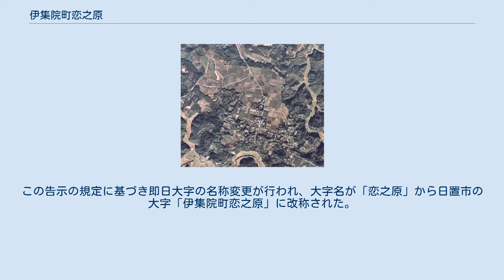伊集院町恋之原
日本 」 鹿児島県 」 日置市 」 伊集院町恋之原 伊集院町恋之原（いじゅういんちょうこいのはら）は、鹿児島県日置市の大字。
旧薩摩国日置郡伊集院郷恋之原村、日置郡中伊集院村大字恋之原、日置郡伊集院町大字恋之原。
 日置市の中部、永吉川の上流域に位置している。
字域の北半分は日置市伊集院町下谷口、南半分は西方に日置市伊集院町古城、南方には鹿児島市入佐町、東方には鹿児島市上谷口町、直木町にそれぞれ隣接している。
 海抜160mの台地上にあり、茶園が多くを占めている。
また、台地の下にある旧松元町との境界付近には田地がある。
 字域の中央部を日置広域農道が東西に通り、南端部を永吉川が流れる。
 「恋之原」という地名は古くに源為朝がこの地に来て長者の娘に恋し住んだという伝説に由来している。
地内には為朝原と呼ばれる源為朝の住居跡があり、他にも為朝松と呼ばれた巨大な松の木があったが現在は枯死している。
 恋之原は古くは小井之原名と称しており、小井之原名という地名は戦国時代より見え、薩摩国伊集院のうちの名田名であった。
永正11年の伊集院諏訪祭礼番帳に記述が見えるのが初見であるとされる。
宝徳2年に伊集院をそれまで治めていた伊集院氏の8代当主伊集院煕久が肥後へ亡命し、以後伊集院の区域は島津氏の直轄領となった。
 江戸時代の恋之原村は薩摩国日置郡伊集院郷（外城）のうちであった。
村高は「天保郷帳」及び「郡村高辻帳」では257石余、「三州御治世要覧」には264石余、「旧高旧領取調帳」には288石余であったと記されている。
 1889年（明治22年）4月1日に町村制が施行されたのに伴い、伊集院郷の中部の区域より中伊集院村が成立し、それまでの恋之原村は中伊集院村の大字「恋之原」となった。
1936年（昭和11年）に中伊集院村が町制施行し伊集院町となり、伊集院町の大字となった。
 2005年（平成17年）5月1日に伊集院町が日置郡吹上町、東市来町、日吉町と合併し日置市が成立した。
この告示の規定に基づき即日大字の名称変更が行われ、大字名が「恋之原」から日置市の大字「伊集院町恋之原」に改称された。